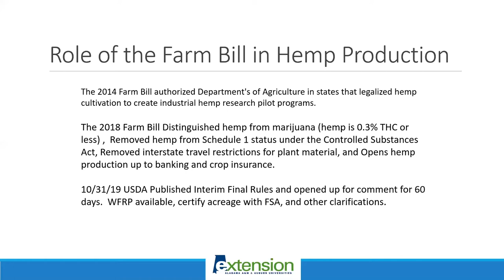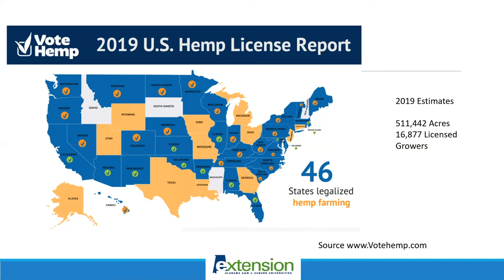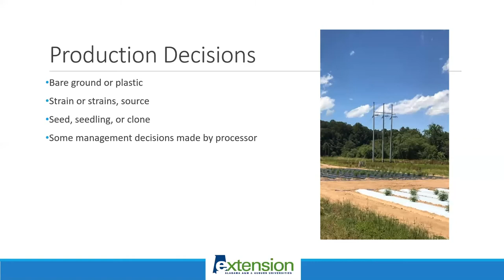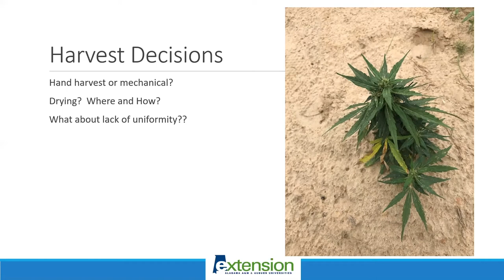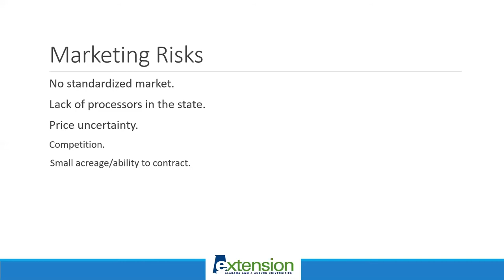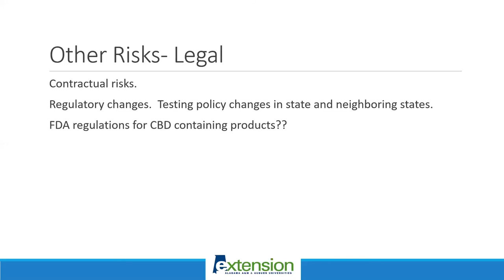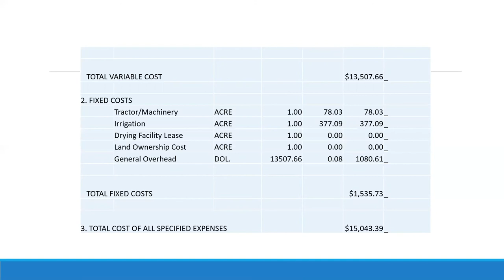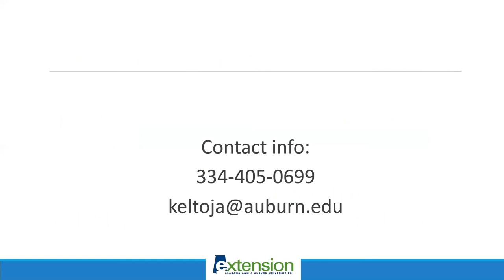Jessica Kelton: Risk Management and Economics of Industrial Hemp